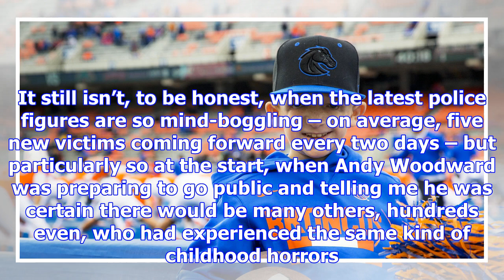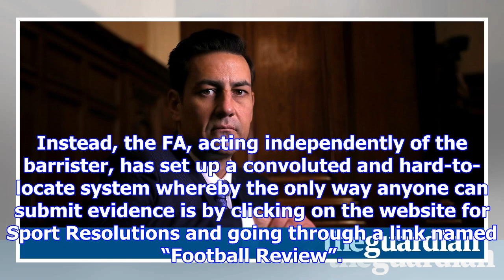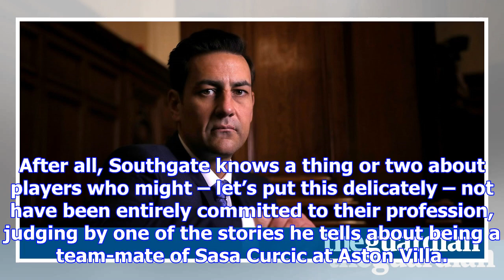One year after football’s child abuse scandal broke, stories are yet to be told | daniel taylor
It wasn’t easy at first to understand the numbers that were potentially involved. It still isn’t, to...